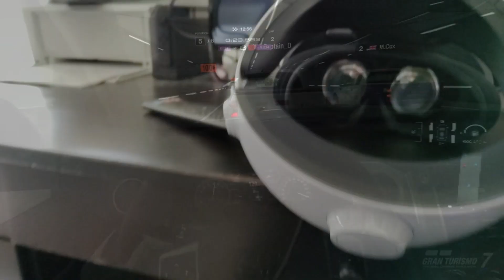Spec Racing Club Heavyweights Anime OP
Inspired by Initial D OP2